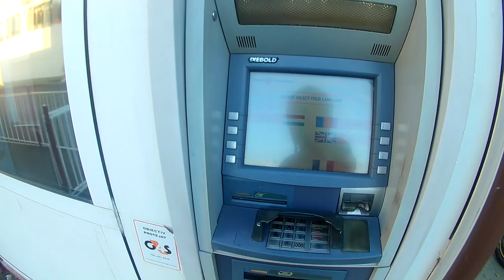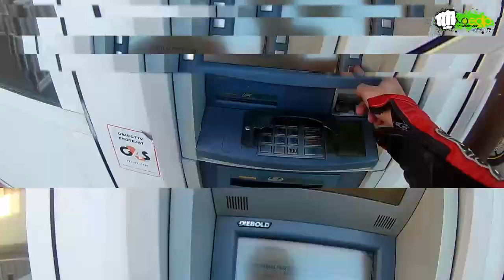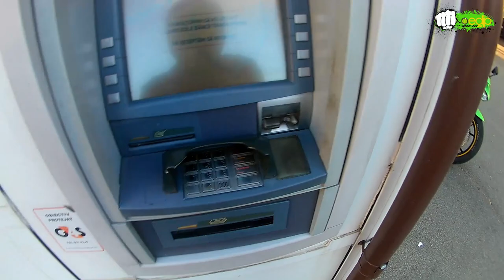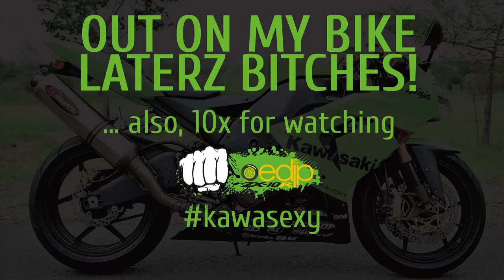[MOTOVLOG][Oedip] - S01E23 - Discutii aiurea! smbikelife N-am avut bani sa-mi platesc cafa! lol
Nu am cine stie ce subiecte tura asta... despre Shadows, care i un birt in Satu Mare, daca sa-l redeschidem sau nu si o intamplare: n-am avut bani sa mi platesc cafeaua! 😃

CREDITS!